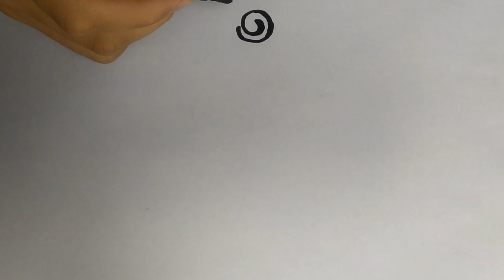Gul rasmini chizish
Bu videoda qandan rasm chizishni yangi o'rganuvchilar uchun video rolik yuklab boramiz

Videoni kuzatib boring

Bizni qo'llab quvvadlang

Iltimos obuna bo'ling

Obuna bo'lganlarga oldindan rahmat